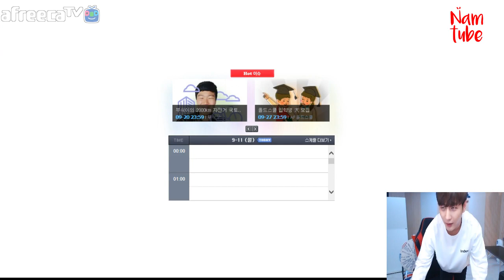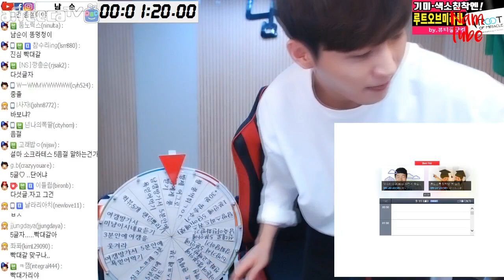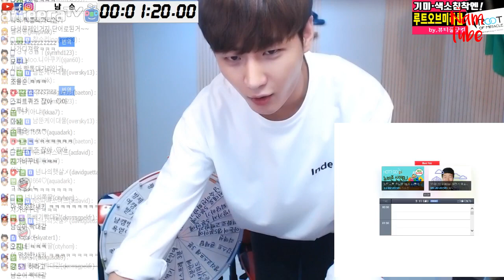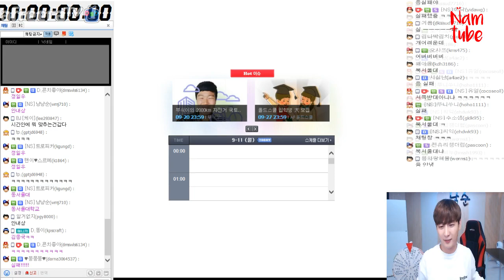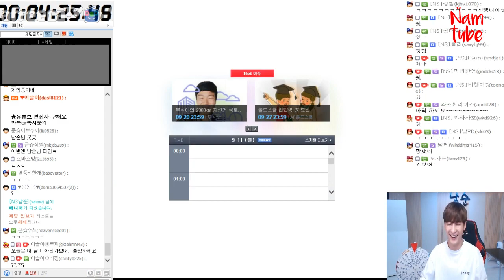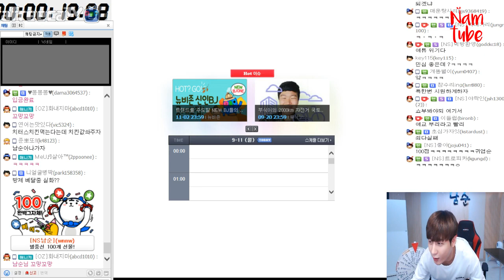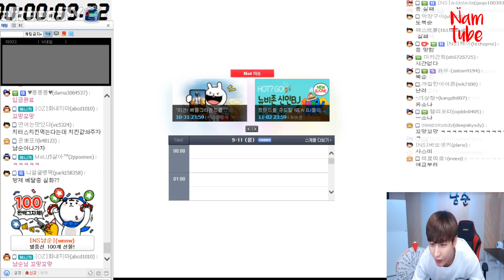어제 썰 안 궁금해? [의식의 흐름대로 흐르는 남또판]/170911 │ 남순